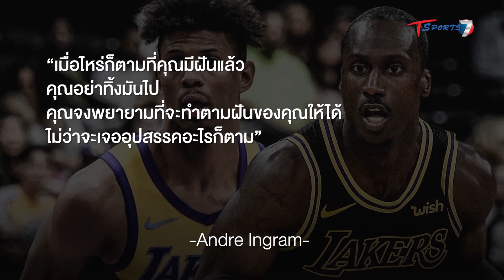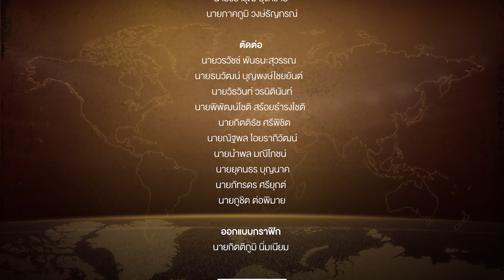ครูสอนฟิสิกส์ที่รอ “ฝัน” ตัวเองมานานถึง 10 ปี | EP.368 | เรื่องเล่าโลกกีฬา | T Sports 7